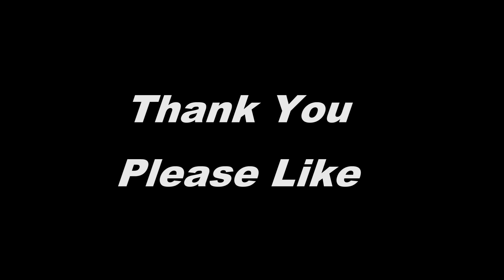The Sun 09/07/2022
Or Buy A Book.